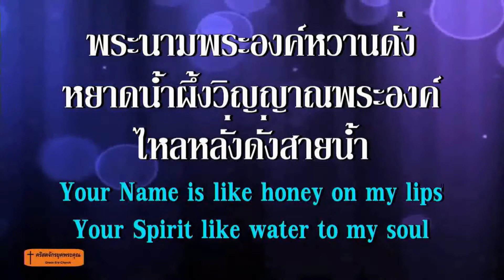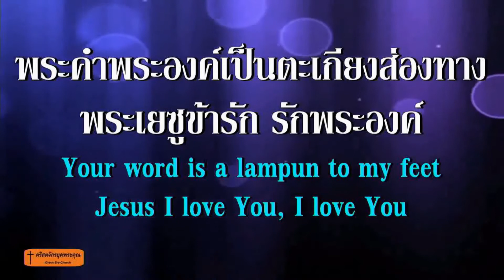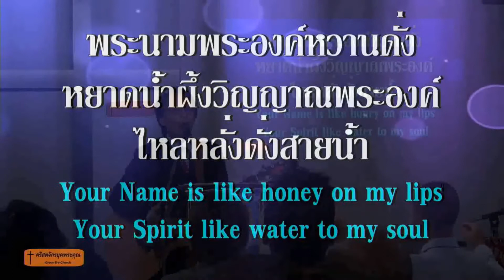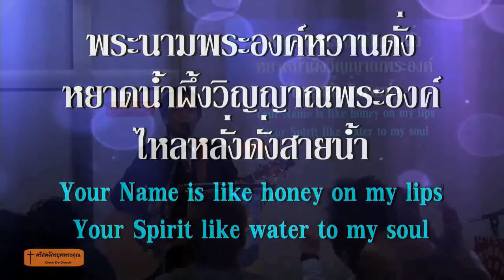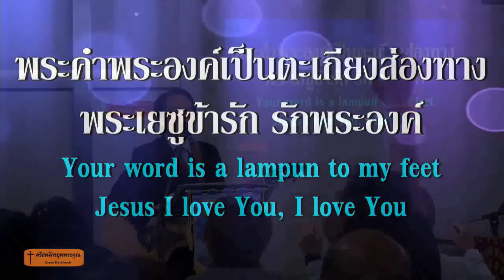36.พระเยซูองค์วิสุทธิ์ผู้รับการเจิม 190519